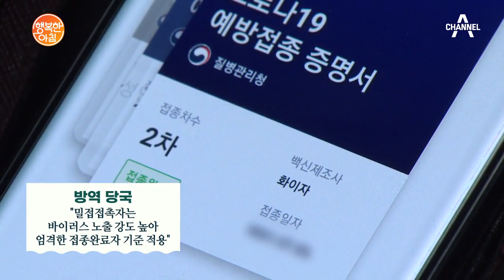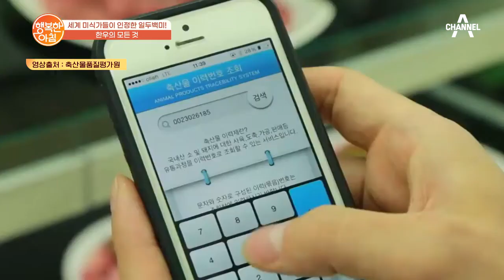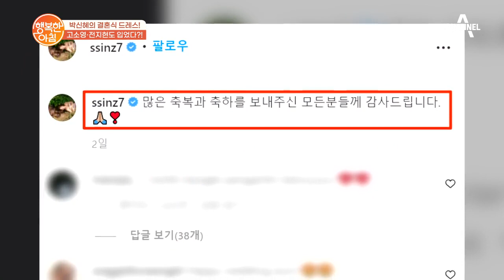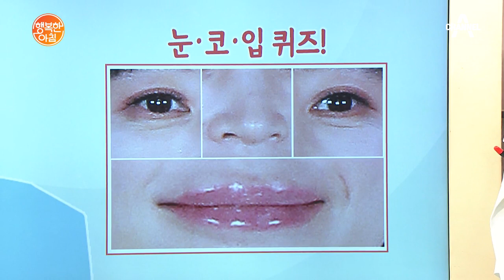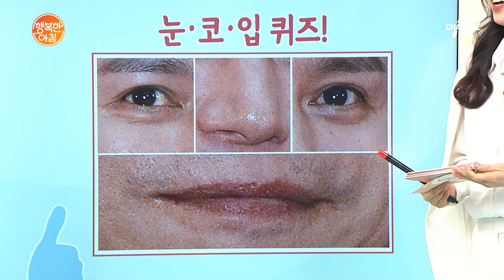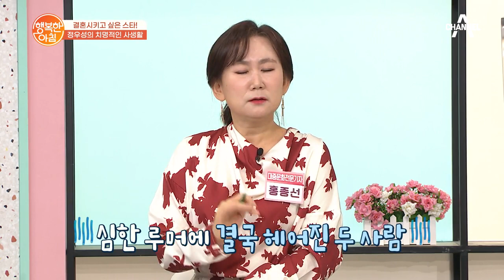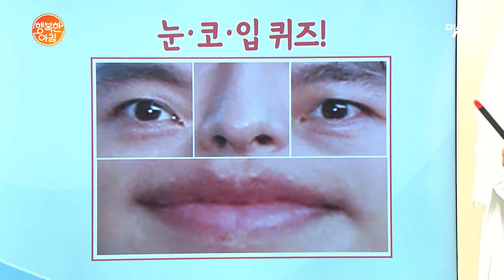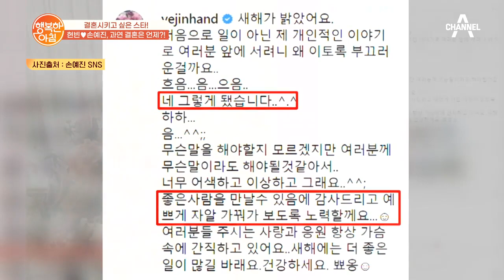[교양] 행복한 아침 763회_220126_'사고 현장에서 생명 구한 히어로, 알고 보니 가수 임영웅이었다?' 외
박신혜의 결혼식 드레스! 고소영 전지현도 입었다?

김혜수, 김민종, 정우성 / 현빈♥손예진 과연 결혼은 언제?

세계 미식가들이 인정한 일두백미! 한우의 모든 것